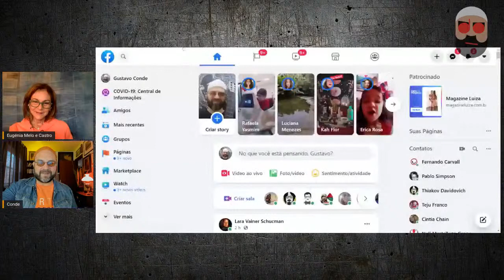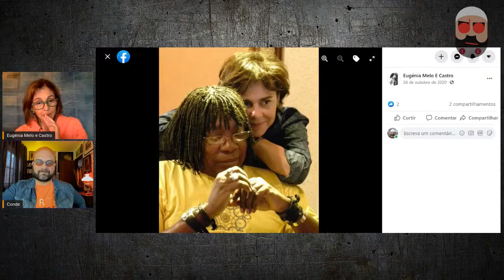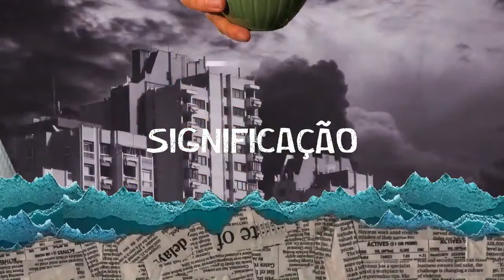Entrevista com a cantora portuguesa Eugénia Melo e Castro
Eugénia Melo e Castro é cantora e compositora portuguesa. Estudou Artes Gráficas e, em Londres, frequentou a London Film School, estudando cinema e fotografia. Entre 1977 e 1978 teve experiências como actriz de teatro, com o grupo  nima (que fundou e onde desenvolveu trabalhos de poesia experimental encenada) e n' A Barraca. A ainda aspirante a cantora, entra no meio musical português em 1978, cantando nos discos de José Afonso, Vitorino, Sérgio Godinho e Júlio Pereira.

No ano de 1979, trava contato em Lisboa com os músicos brasileiros Yório Gonçalves e Kleiton Ramil, com quem escreve em parceria os temas que seriam gravados para aquele que seria o seu primeiro disco. Em 1980 desloca-se ao Brasil, pela primeira vez, para convidar o pianista e arranjador Wagner Tiso.

Em Janeiro de 1982 é editado o álbum "Terra De Mel". O álbum "Águas De Todo O Ano" foi lançado em 1983. Do disco, é retirado o single da canção "Dança da Lua", um tema de Túlio Mourão e Ronaldo Bastos, cantada em parceria com Ney Matogrosso. Estes seus dois primeiros discos deram-me os prêmios de melhor cantora e melhor disco em 1982 e 1983, em Portugal.

Eugénia foi a atriz principal na telenovela "António Maria", assumindo também a produção da sua banda-sonora. No mesmo ano, grava "Emissário de Um Rei Desconhecido", um tema de Milton Nascimento para um poema de Fernando Pessoa, incluído no álbum "Música Em Pessoa", dedicado ao poeta. Em 1986, surge "Eugénia Melo E Castro III", produzido por Guto Graça Mello, e com direcção musical de Toninho Horta, Túlio Mourão, Wagner Tiso e Gilson Peranzetta.

Em 1995 regressa ao Brasil onde grava "Eugénia Melo e Castro canta Vinícius de Moraes" que inclui a última gravação de Tom Jobim, piano e voz, em "Canta Mais". Inclui outros grandes músicos e instrumentistas, como Egberto Gismonti. Deste disco resultou a primeira grande digressão no Brasil com mais de 50 espetáculos, e do qual resultou a primeira gravação ao vivo em CD, gravado no SESC Pompéia, intitulada "Ao Vivo Em São Paulo".

Em 2001 é lançada uma compilação especial de 16 Duetos gravados ao longo de 20 Anos. "Eugénia Melo e Castro.COM" inclui alguns duetos inéditos, sendo 3 com Ney Matogrosso, 2 com Caetano Veloso e outros com Gal Costa, Simone, Carlos Lyra, Chico Buarque, Gonzaguinha, Tom Jobim, Milton Nascimento, Egberto Gismonti, Wagner Tiso, Toninho Horta e Paulo Jobim.

Em 2015 lança o seu primeiro disco infantil, "Conversas com Versos", 14 poemas de sua mãe, retirados do livro do mesmo nome. Ney Matogrosso é o seu convidado neste disco, na faixa O MEU CHAPÉU.

Em 2018 lança MAR VIRTUAL, piano e voz, com Emilio Mendonça, dedicado à obra de seu pai, musicando poemas experimentais, e de poesia concreta.